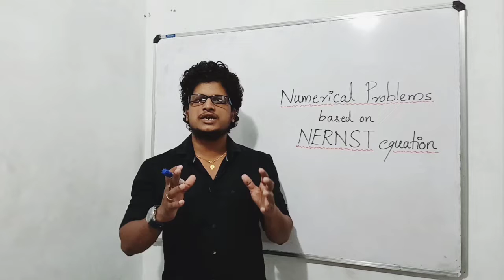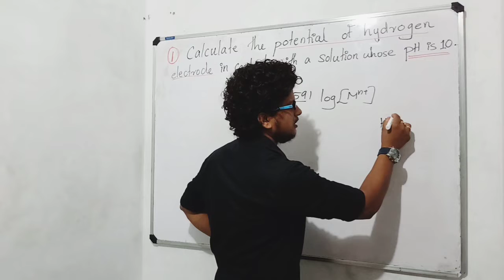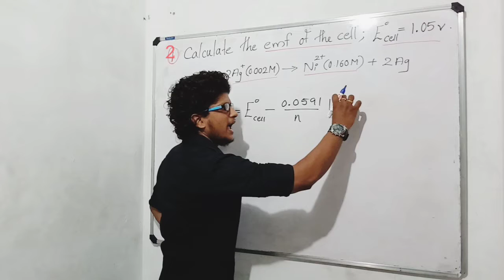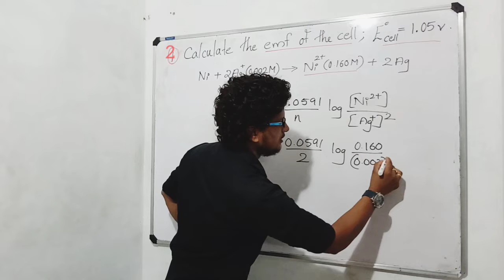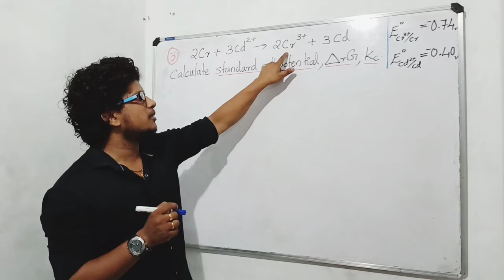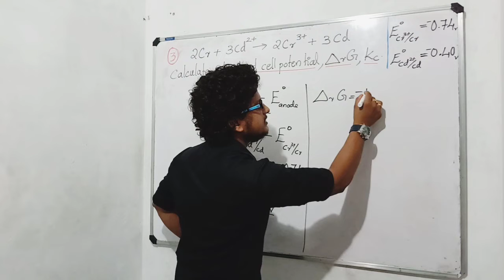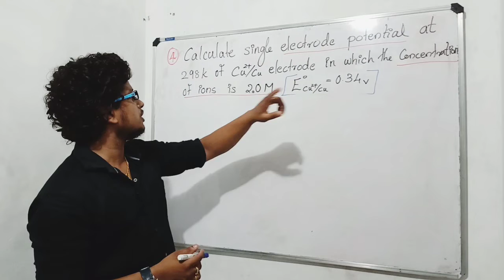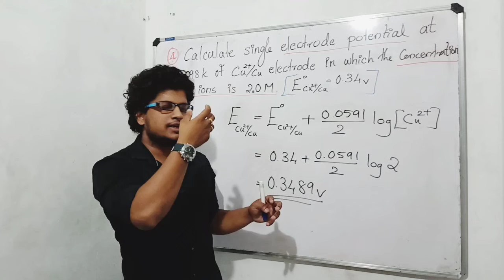Plus two Electrochemistry in malayalam / Chapter 3 / Nernst equation / Numerical problems / Part 4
CHAPTER 3
ELECTROCHEMISTRY
PART 4